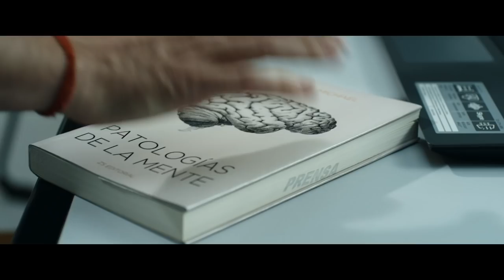EL AÑO DE LA PLAGA. Tráiler oficial. Ya en cines.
El 17 de mayo Filmax estrenará EL AÑO DE LA PLAGA, la película basada en la exitosa novela homónima de Marc Pastor.

Protagonizada por Iván Massagué, Ana Serradilla, Miriam Giovanelli, Silvia Abril, Brays Efe y Canco Rodríguez entre otros, la película se presentará en el 51 Festival de Sitges.

Sinopsis

Tras romper con Irene, los amigos y compañeras de trabajo de Víctor se empeñan en encontrarle una nueva novia. Pero él no quiere olvidarla, incluso cuando aparece su expareja, Lola.
De repente, Irene llama, nerviosa, a Víctor y le pide ayuda: la gente a su alrededor se comporta de modo diferente, como si hubieran perdido los recuerdos y las emociones. Influenciado por sus películas y series favoritas, Víctor no es capaz de ofrecer una explicación racional a lo que está pasando, pero toma fuerzas y decide convertirse en el héroe que nunca fue para Irene e ir a rescatarla. Todo se complicará aún más cuando sus amigos deciden ayudarle.